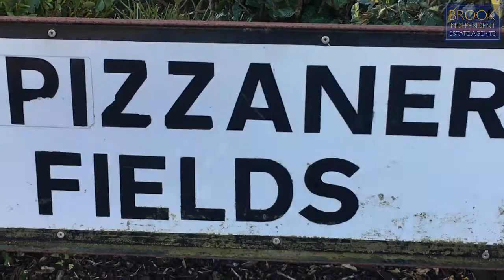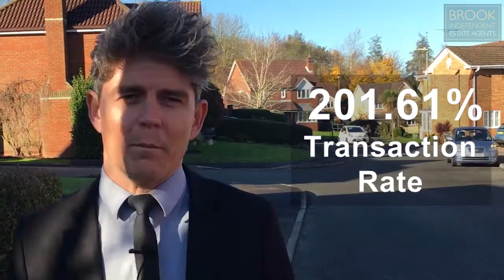The Top 30 Most Saleable Streets in SO31, PO14 and PO15 - Number 29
We are continuing our countdown the Top 30 Most Saleable Streets in SO31, PO14 & PO15.

Here we are at Number 29 on the list - Lipizzaner Fields in Whiteley.

For more articles about the local property market please visit the Locks Heath Property Blog